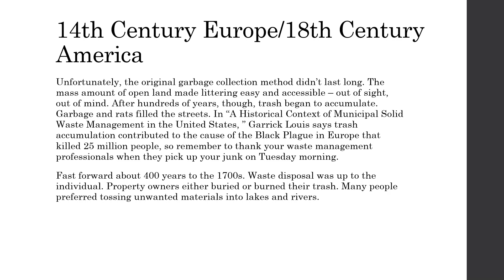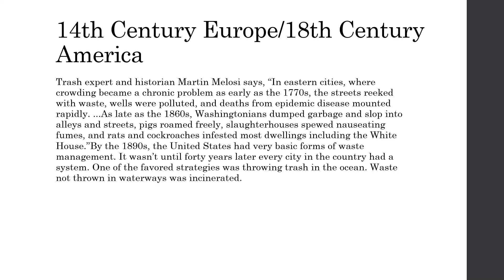Dempster Dumpster and the History of Waste Management | Discount Dumpster Rental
Ever wondered how we got to the modern day dumpster? Watch this video for a quick history on waste management.